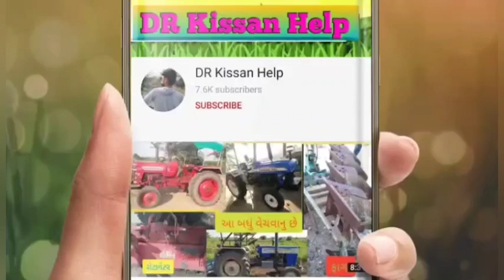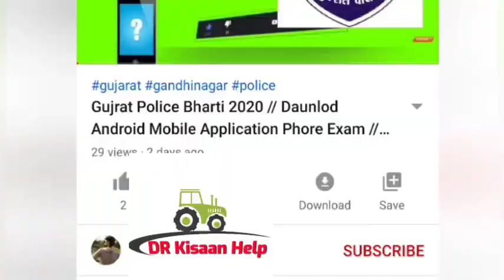ગીર ગાય વેચવાની છે લેવા માટે ફોન કરો 👉 હરેશ ભાઈ: ૯૭૧૪૩૨૩૯૨૩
ગીર ગાય વેચવાની છે @DRKisanHelp_DilipRam

@DR_Kisaan_Help_{Dilip_R}
DR_kisan_help{Dilip_R}
 juna tecter vesvana,
 tractor game,
tractor videos,
@ટ્રેક્ટર,
Purana tractor Bazar,
 le ves,
tractor price,